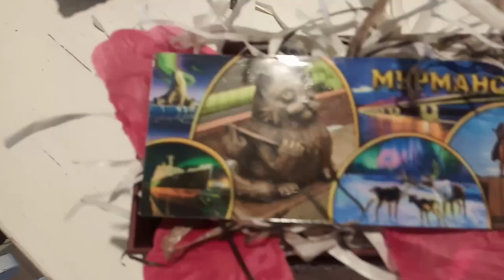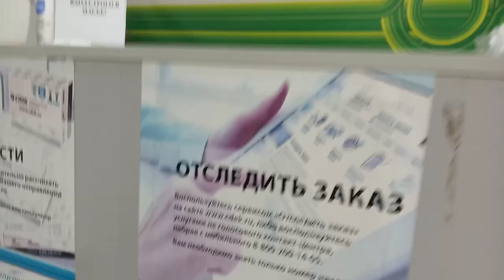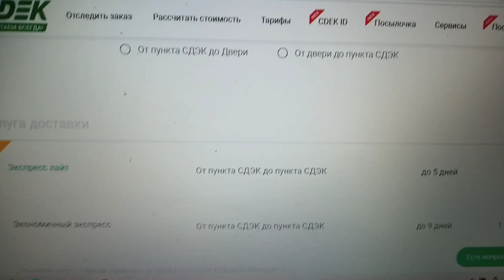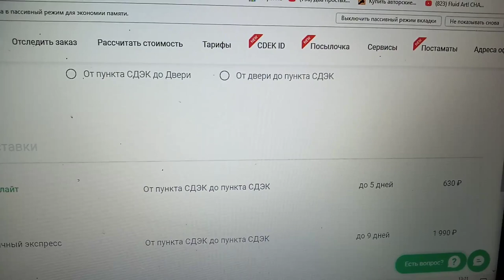Очень расстроил поход в СДЭК.Доделываю всё до отъезда.Нужно успеть...